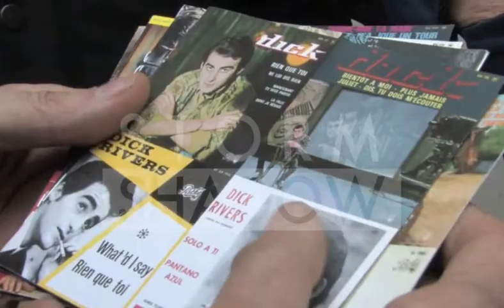Dick Rivers at RTL Radio Station with Eric Naulleau and Paul loup Sulitzer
We spotted the French singer Dick Rivers at the exit of the RTL Radio Station. Many fans were there to get a picture or an autograph from the old French twister. Also spotted Eric Naulleau and Paul Loup Sulitzer Dick Rivers at RTL Radio Station on December 21, 2011 in Paris, France